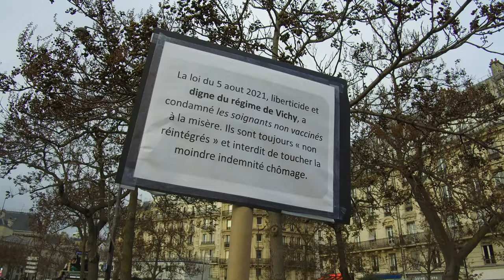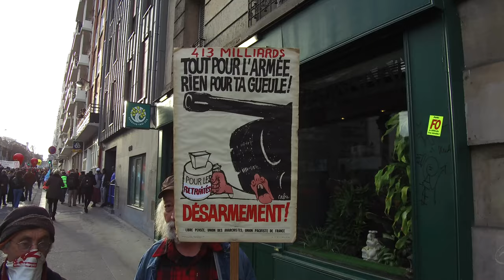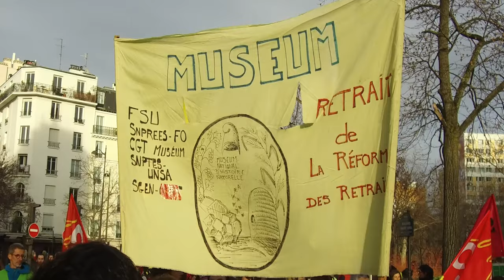Interviews dans la Manifestation parisienne du 16 février pour le retrait de la réforme de Macron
C’est maintenant que tout commence vraiment

Une « réforme finalement modeste dans les économies qu’elle entraîne (…), mais riche d’une réelle force symbolique (…). Elle indique, enfin, la bonne direction : le travail plutôt que l’impôt. » Ainsi s’exprime l’éditorialiste du Figaro (13 février). Les choses sont dites clairement : le but de la réforme des retraites, c’est d’accroître l’exploitation des travailleurs (« le travail ») et de gonfler les profits capitalistes (moins d’impôt).

Travailleuse, travailleur, toi que la réforme condamne à deux ans de plus d’exploitation à tirer les palettes, porter des charges, transporter les malades ; toi à qui cette réforme veut voler deux ans de ta vie, tu sauras que, pour la classe capitaliste, elle a surtout une valeur de « symbole » de la surexploitation que gouvernement et patrons veulent t’imposer.

Cet enjeu, de plus en plus nombreux sont les travailleurs qui le saisissent. Dans une usine, la discussion se mène ce lundi 13 : «  Les chiffres de grève sont très importants », dit un ouvrier. « Oui, mais le gouvernement ne lâchera rien parce qu’il a l’article 49-3 », dit un autre. « Pourquoi les syndicats n’appellent-ils pas à bloquer le pays, à la grève de tous pour le retrait ? », interroge un troisième. « Le 7 mars ? Chez nous, les négociations sur les salaires approchent, peut-être même qu’on engagera la grève avant. » Discussion dans un atelier, à l’image de celles qui se mènent dans d’autres ateliers, services, écoles, bureaux. Partout, la possibilité de la grève totale pour empêcher le forfait du gouvernement est débattue.

L’appel intersyndical à « mettre le pays à l’arrêt le 7 mars » n’est pas l’origine de cette discussion menée « en bas ». Il est plutôt une conséquence de cette réflexion collective qui voit depuis plusieurs semaines les travailleurs discuter avec sérieux de la situation et s’organiser.

Au lendemain de la puissante journée du 11 février, la presse capitaliste s’est empressée de conclure : « Encore quelques jours de cris et de fureur stériles à l’Assemblée nationale, et puis la réforme passera. Et Macron pourra préparer sa réforme constitutionnelle, etc. ».

Ce scénario – leur scénario – s’appuie sur une réalité : la Constitution permet de faire passer une loi, même sans majorité à l’Assemblée nationale.

Sauf si… sauf si la classe ouvrière, par son mouvement organisé, balaye les schémas préétablis.

Dans la manifestation du 11 février à Paris, les mots d’ordre lancés par le Parti ouvrier indépendant démocratique – en particulier : « Si Macron ne veut pas retirer sa réforme, il doit partir, et sa réforme avec » – étaient très largement repris par des manifestants de toutes origines et de toutes sensibilités politiques ou syndicales. De plus en plus nombreux sont les travailleurs conscients de la nécessité d’en finir avec ce gouvernement capitaliste. Ce qui met à l’ordre du jour la question du gouvernement ouvrier au service de la majorité.

Contrairement à ce que prétendent certains commentateurs, rien n’est joué. Bien au contraire, c’est maintenant que tout commence vraiment, que tout est possible. À travers les mille et un maillons qui, dans les réunions d’atelier, d’usine, dans les assemblées syndicales forgent patiemment et méthodiquement la chaîne ouvrière, celle de la grève totale pour faire reculer le gouvernement. C’est au service de cette politique que nous construisons le Parti ouvrier.